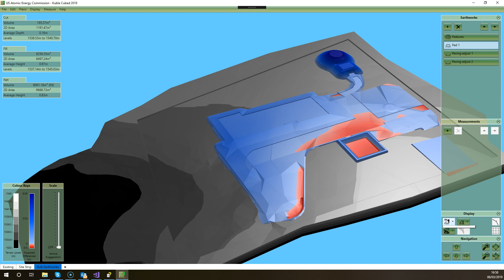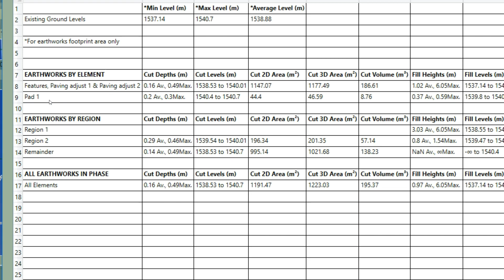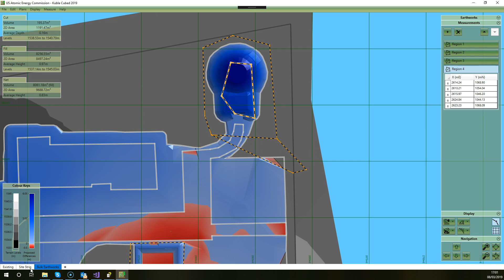Kubla Cubed 2019 - Volume Region Measurements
In this video we take a look at the volume region element and how it is used for reporting cut\fill in different regions of a particular phase.  It is worth noting that there is no requirement to have any volume regions in a phase. If there are none defined the earthworks estimation report will still show a breakdown by element and results for all earthworks in the phase.

Intersecting regions are not allowed. This is to avoid the potential confusion caused by cut\fill volumes being counted multiple times in the same breakdown. A region within a region will be handled by first calculating the outer region excluding the inner region and then calculating the inner region separately. Any areas not enclosed by a region will be listed under ‘remainder’.